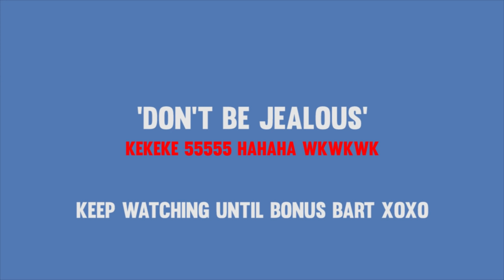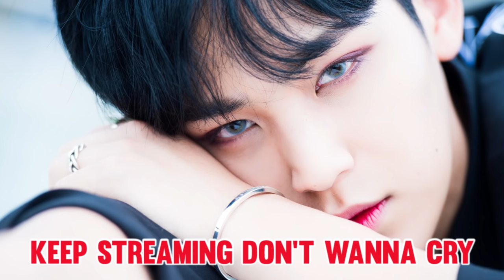[NEW] SEVENTEEN DANCING WITH GIRLS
CARAT GOALS:
KEEP STREAMING THANKS MV!!!

ALL VIDEO NOT BELONG TO ME

*Hello guys! I hope this video will make you love them more* love seventeen *
*Please DO NOT UPLOAD our videos as if they are your own*

Credit :
will added soon !!!